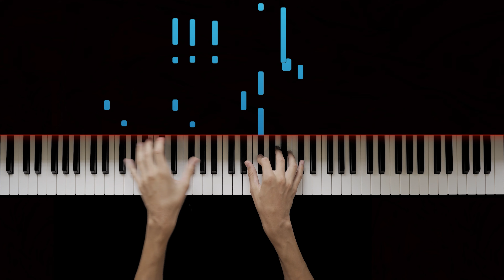SL - Bad Luck (Piano Cover)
This is a Synthesia style cover of Bad Luck by SL. Make sure to leave a comment of your favourite songs below and I will try my best to cover as many as possible!

♫ Outro: SL - Bad Luck (Instrumental) (Prod. Kenny Beats)

This is my sixth piano cover using Synthesia and Adobe After Effects.